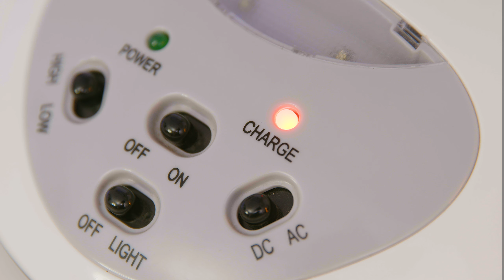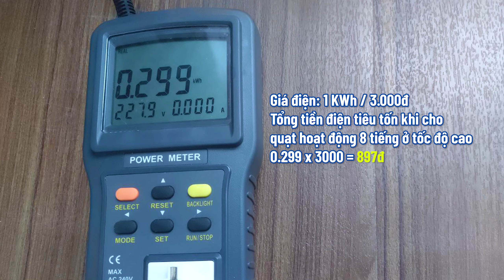Quạt sạc điện Sunhouse: cứu cánh khi cúp điện, hợp dùng làm mát con nhỏ (SH722) • Điện máy XANH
GIÁ BÁN: 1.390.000 VND (cập nhật ngày 24/8/2021)
Quạt sạc điện Sunhouse SH722 có thiết kế nhỏ gọn, công suất 30W. Quạt điện Sunhouse cho phép dùng điện trực tiếp hay dùng pin sạc. Với pin sạc, thời gian sạc từ 20 - 24 tiếng, thời gian sử dụng từ 3.5 - 5 tiếng. Cho bạn tiện dụng nếu gặp trường hợp cúp điện hay dùng ru con ngủ.

0:00 Điểm hay của quạt sạc
0:17 Intro sản phẩm
0:37 Giới thiệu
0:56 Thông tin cơ bản
1:06 Thiết kế
2:00 Bảng điều khiển
2:35 Thời gian sạc pin
3:05 Đèn chiếu sáng
3:31 Độ ồn lúc quạt hoạt động
3:37 Quạt tiêu tốn điện
3:42 Quạt sạc điện này phù hợp với...
4:16 Tổng kết đặc điểm nổi bật